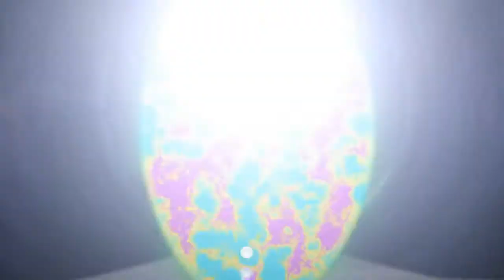WiiUandMii Talks | Are Nintendo's E3 Plans Wise?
Nintendo's plans for E3 2014 have been revealed, and they don't involve a press conference for a second consecutive year! Will, Josh and Dem discuss the topic in the latest edition of WiiUandMii Talks...